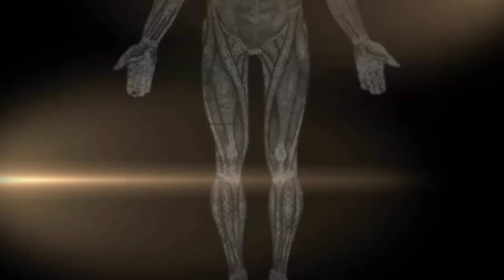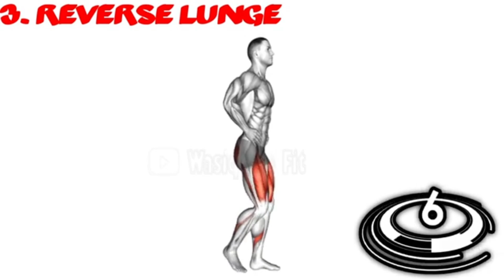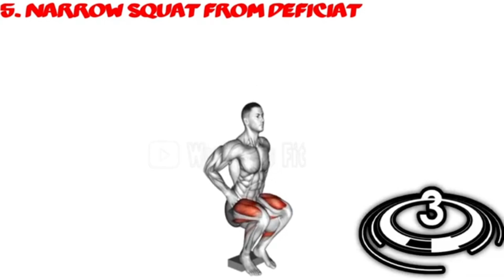Quads Workout AT HOME - NO GYM - NO EQUIPMENT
✓ Can you build leg muscle without weights?
~ You don't need weights or machines to build leg muscles (although those are definitely options). Bodyweight moves, with the right progressive overload strategy and diet, can help you build strong, lean legs, too.

✓ Is 100 squats a day good?
~ Doing 100 squats a day is a great way to build your leg and core strength, improve muscular endurance in your lower body, and establish a routine. It's also a good way to add movement to your day other than just walking and getting in more steps.